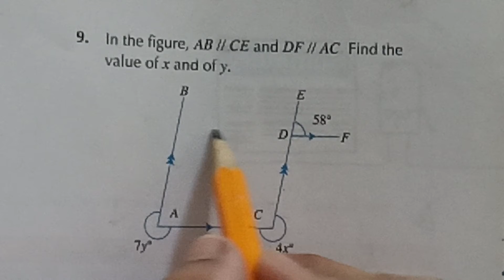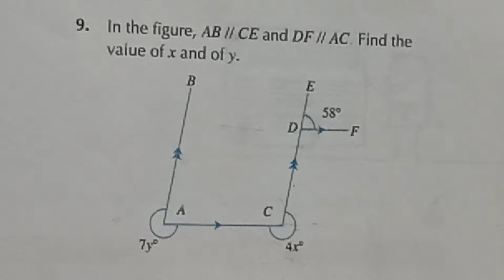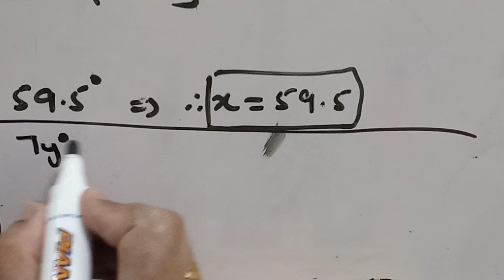Basic Geometry Exercise 10 b Q9 NSM1 (D1)|Study Room